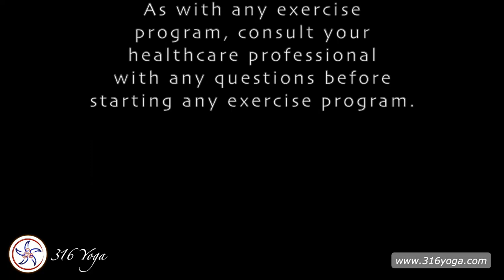🌀Live! Mobility & Flexibility, 04/05